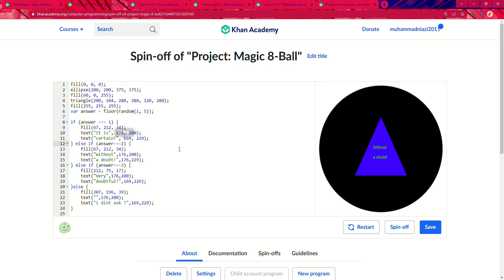Spin off of Project Magic 8 Ball Khan Academy